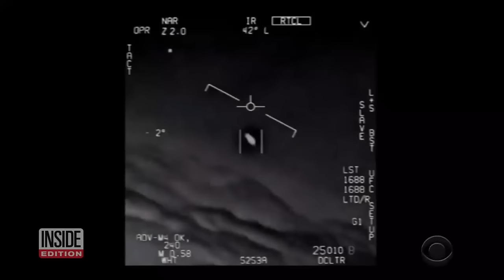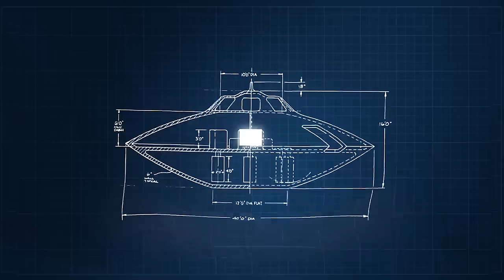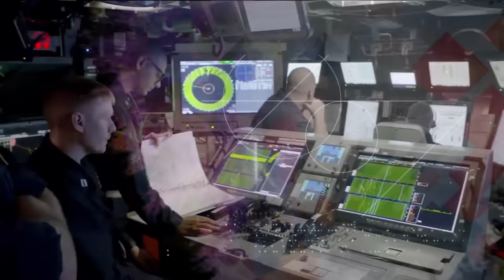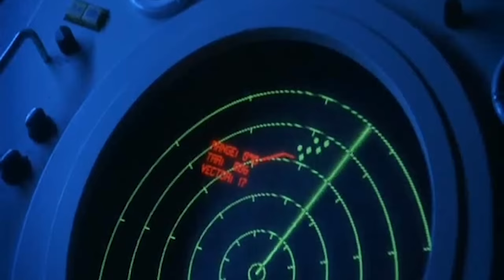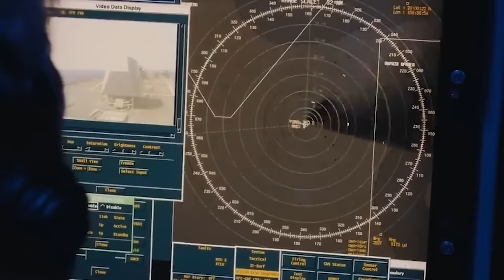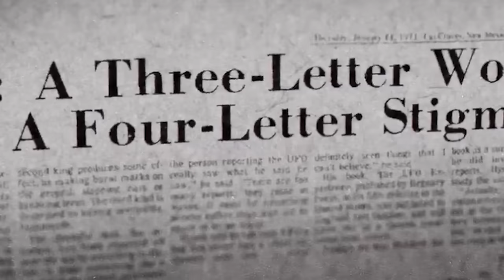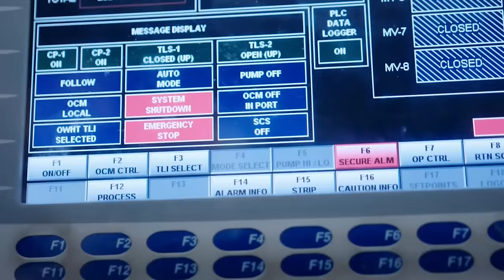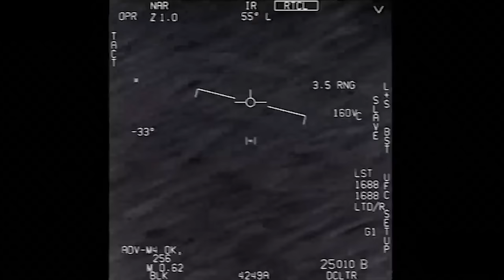👽 Les preuves de l'existence des extraterrestre 2024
Découvrez cinq preuves intrigantes suggérant l'existence d'extraterrestres dans cette vidéo captivante. Des révélations sur la Zone 51 aux mystérieux Foo Fighters de la Seconde Guerre mondiale, suivez une exploration fascinante des rencontres rapprochées et des observations radar énigmatiques. Plongez dans les récits de témoins crédibles, y compris des pilotes de chasse militaires, et explorez les implications troublantes pour notre compréhension de l'univers. Ces histoires défient les explications conventionnelles, laissant planer le mystère et la possibilité de nouvelles découvertes. Regardez maintenant et laissez-vous emporter dans un voyage au-delà de notre compréhension terrestre.